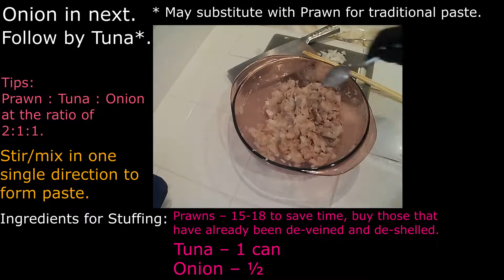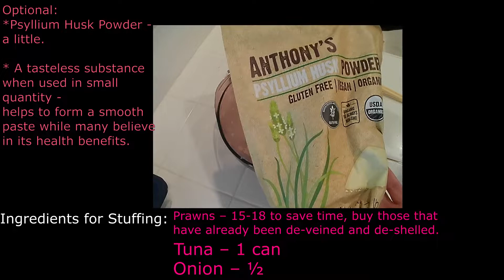Stuffed Eggplant Bitter Melon Mushroom 豉汁煎釀三寶 (Dim Sum) by Chef mol on golden hill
Ingredients: Bitter Melon (cut into rings) – 1, Eggplant (sliced) – 1, Button Mushroom – 4-6, Chives (diced) – 2-3 TBsp, Cooking Oil – 2-3 TBsp.

Ingredients for Stuffing: Prawns – 15-18, Tuna – 1 can, Onion – ½.
Note: Prawn : Tuna : Onion at the ratio of 2:1:1.

Seasoning for Stuffing: Onion Powder – a few shakes, Garlic Powder – a few shakes, Table Salt – ½ tsp, Mirin – 1-2 tsp, Oat Flour (low carb alternative to enhance fiber intake, may substitute with Corn Starch / Flour)  – **3/4 TBsp, Egg White – 2 TBsp, *Psyllium Husk Powder (optional) – **a little, Panko (this enables a crunchy outside pleasing to the tongue + an attractive appearance) – **3 TBsp
* A tasteless substance when used in small quantity - helps to form a smooth paste while many believe in its health benefits (feel free to do your own research for details).

** Adjust quantity to form a paste by stirring in one single direction.
Ingredients for Black Bean Sauce: Leftover Cooling Oil after pan frying the stuffed Bitter Melon / Mushroom / Eggplant – a little, Black Bean Sauce (store bought) – 1-1.5 tsp, Onion Powder – a few shakes, Mirin – 1 tsp, Water – 5-8 TBsp (quantity to be adjusted per taste test for desired saltiness), Light Soy Sauce – 1 tsp, Fish Sauce – a bit.

1. Prepare Bitter Melon: Cut into rings, then remove the seeds and white part. Next, scrub with salt and boil in salted water briefly until almost tender. Let cool.

2. Prepare Eggplant: Slice and set aside in sets of 2 (for the stuffing to be spread between the two slices).

3. Button Mushroom: Clean with wet paper towel or rinse briefly under tap. Then remove the stems.

4. Prepare the stuffing: Bang the Prawns (to save time, buy those that have already been de-veined and de-shelled) to form a rough paste. Then add in Onion (diced) follow by seasoning (see list above). Finally add in Tuna and stir until a smooth paste is formed.

5. Stuff Bitter Melon, Eggplant & Mushroom with stuffing. Then coat the top / bottom / side with Panko which enables a crunchy outside pleasing to the tongue + an attractive appearance. Stuffing can be done ahead of time and chill in fridge for cooking later.

6. Pan fry with Cooking Oil until both sides are golden.  Oil has to be sufficient to have a nice golden appearance and crunchy texture. Save the Cooking Oil afterwards to make the Black Bean Sauce and the rest making other dishes. Finish cooking in the oven at 250 degree F for another 15 min or so, as well as to keep warm, while making the sauce.

7. Combining all ingredients for Black Bean Sauce (see list above). Add in Water bit by bit to achieve desired saltiness. Chives and Fish Sauce in last.

8. Pour Black Bean Sauce over at time of serving and enjoy.